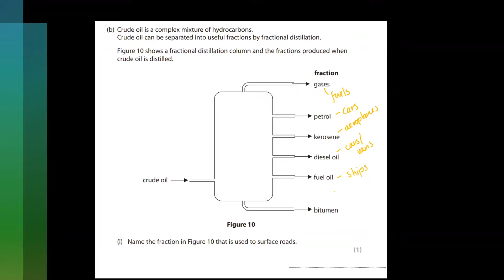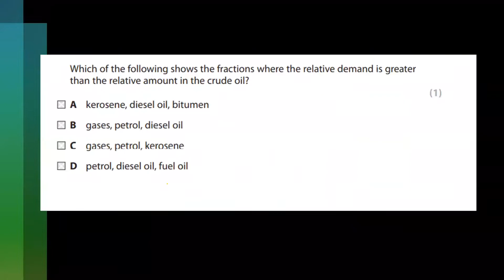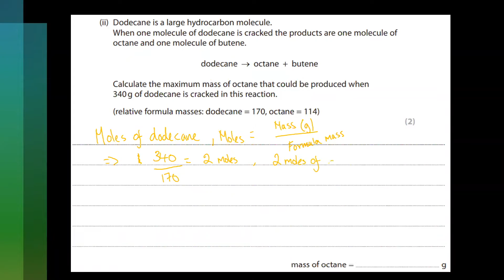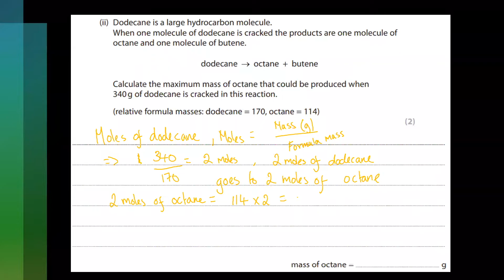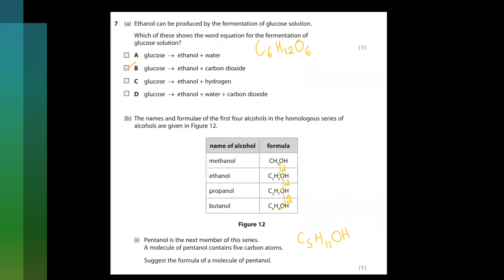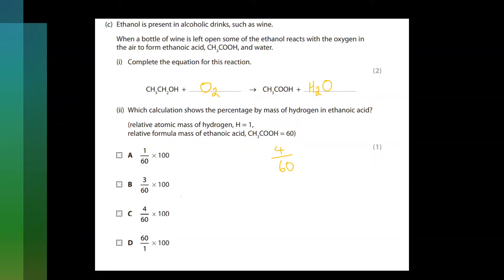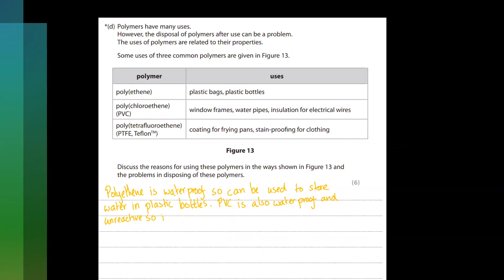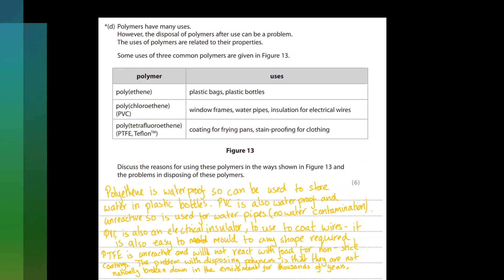Chemistry Sample Exam Questions Organic Chemistry | Satchel Classes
About this class:
Like what you see? Access all of our free classes here:

In this class, students will work through how to answer GCSE exam questions on the topic of Organic Chemistry. Covering what keywords to use and how to score the maximum amount of marks.

This is a really useful class to solidify learning of the topic and to build confidence ahead of exams.